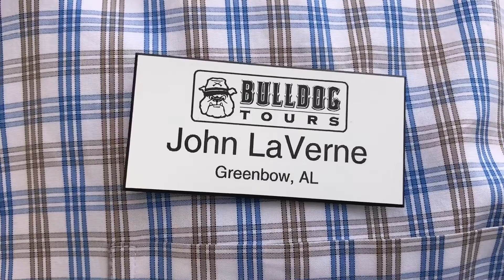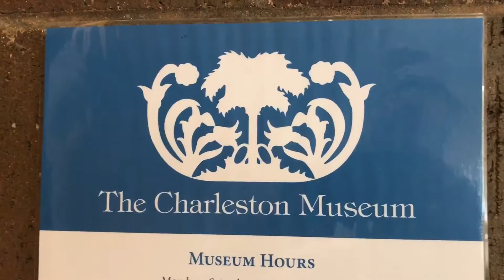You had ONE job!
Speaking in Charleston about Museum Hack. I love visiting Charleston!